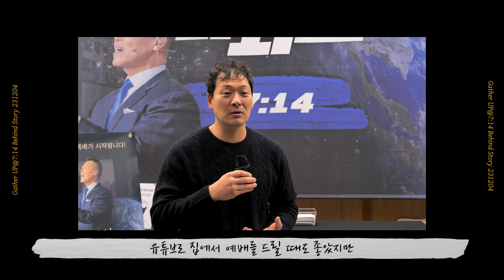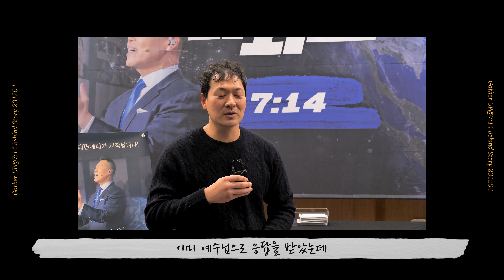23년 12월 다와요@7:14 스케치 영상 | 브라이언박 목사 | [Just Jesus]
📮다와요@7:14, 24년 1월 현장예배 공지사항
▶일시: 2024년 1월 8일 (월) 저녁 7:14
▶장소: 양재동 횃불선교센터 사랑성전
* 승용차 (횃불선교센터 주차장, 양재역 환승주차장)
주차장이 협소하니 가급적 대중교통을 이용하시기 바라며
횃불선교센터 주차장이 만차가 되었을 때는 양재역 환승주차장에
주차하시고 도보로 오시거나 마을버스를 이용바랍니다.
※ 횃불선교센터 앞 주택가 골목에는 주차금지입니다.
주택가 골목에 주차 하시면 바로 견인되니 주의바랍니다.

영상을 다 보시고 난 후, [ 12월 다와요 예배 ] 전체가 궁금하시다면
아래 링크 클릭해주세요! 🥰

혼탁한 세상 가운데 하나님이 주신 명령과 약속
“역대하 7:14”의 말씀을 마음에 새기며 다 와서 예배를 드리고자
[다와요@7:14]은 전 세계 모든 성도님들이 현장과 YouTube, Zoom으로
다 함께 다 모여서 예수님을 뜨겁게 만나며 교제하며 예배를 드리는 시간입니다.